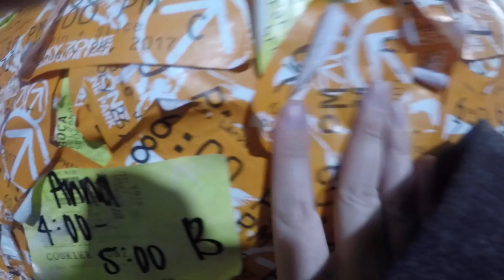An Adventure to Sky Zone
Sisters taking over a trampoline park and everyone survived.